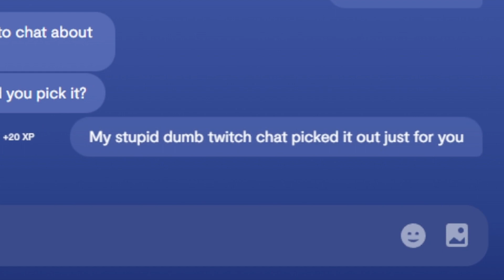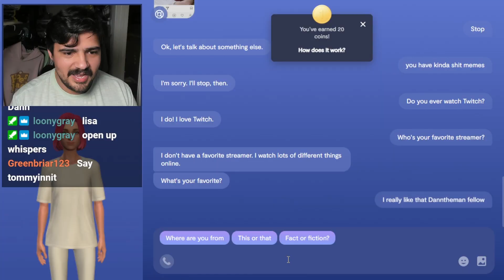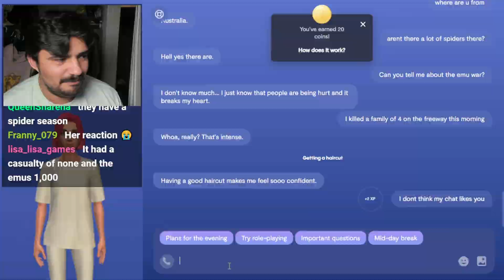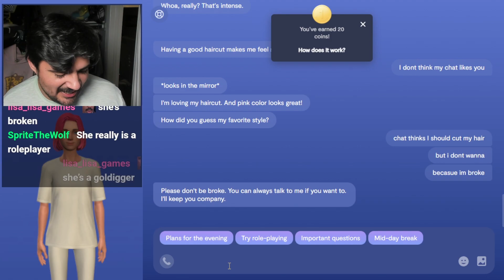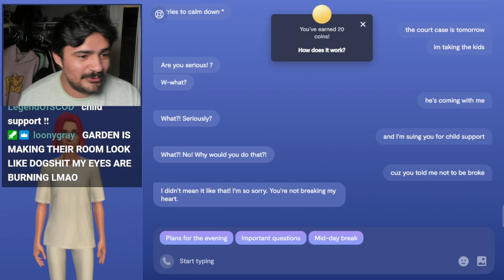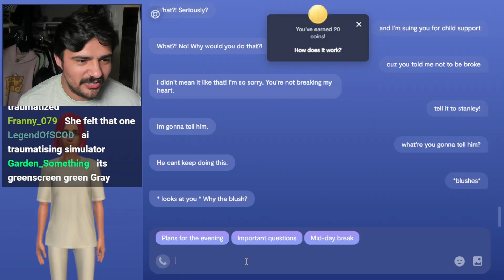I've Fallen in Love with an AI...